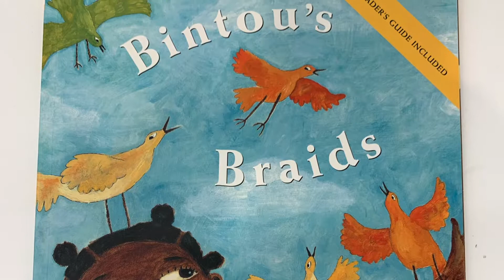Bintou's Braids Book Trailer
Book Trailer by Brandon Gaffney
Book Written by Sylviane Diouf
Book Illustrated by Shane Evans